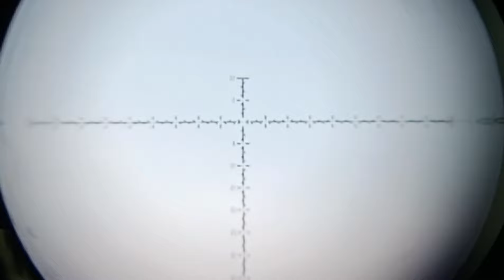Berburu ruak ruak & Tekukur‼️spot idaman para bediler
hallo mas brow hari ini kita berburu lgi,,seperti biasa target kita burung ruak ruak dan tekukur.

unit yg saya pakai
Fx Crown
laras AR Barrel slug  cal 177
mimis BST slug 13 grn.